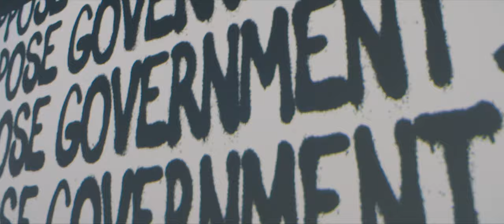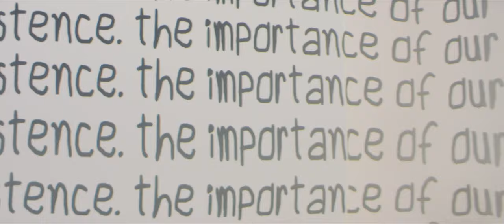Marking the 25th anniversary of the International Bar Association’s Human Rights Institute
In a short film, the IBAHRI reflects on the nascent hope and promise towards the end of the 20th century and the start of the new millennium for a more just world. It then looks at the reality of today and the swift diminishing of that hope, brought about by reduced freedoms across the globe and a creeping resurgence of authoritarianism. – ‘The need now is for us to reassert the centrality of law and a respect for human rights.’